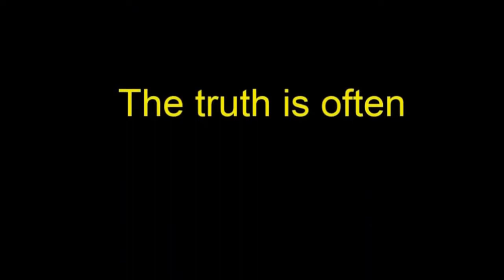Christafari LIVE from Toronto 2023! - Alpha and Omega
Saturday May 20th 2023 The Christian music festival brought many believers to Nathan Philips square in downtown Toronto for a day of anointed worship of our God and our saviour Jesus Christ.

Christian gospel reggae muscianary band Christafari was the headlining act and they got the large crowd of believers jammin' to glorify Yeshua Ha Mashiach, Jesus the Christ.

Hear more of this band's anointed music or watch their videos at one of their pages below.

To find out more about the Christian Music festival and to see the entire 9 hours long festival please visit one of their web pages below.

As well as making video content to promote the kingdom and share the gospel I also write and record  original worship music.

All for the glory of YHWH, the Elohim of Abraham, Isaac and Jacob. The God of Israel and his son Jesus Christ. HALLELUYAH!  I pray that this video will bless you.